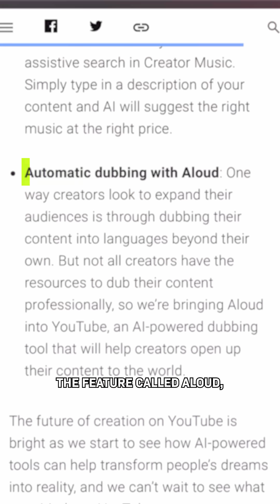My New Voice Clone Speaks Every Language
I made a voice clone, and it speaks every language. The craziest part is that it not only sounds like I’m speaking a new language, but it LOOKS like it too.I made this clone using AI video translation tool created by HeyGen. But Spotify just launched a similar feature to let podcasters translate their voices! And YouTube just announced a similar feature called Aloud, which will let creators dub their content into a different language. Welcome to the world of voice cloning...